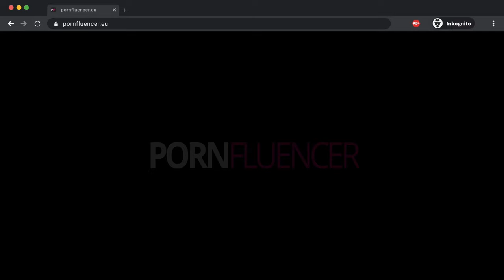Pornfluencer Trailer Deutsch | German [HD]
ein Film von Joscha Bongard
DE 2022, 74 Minuten, deutsche Originalfassung

"Pornfluencer" kann man auch über andere VoD-Plattformen (z.B. iTunes) sehen.

Zum Film:
Andreea und Nico sind ein Paar und drehen seit 2018 zusammen Pornos. Als wir sie das erste Mal treffen, sind sie 22 und 25 Jahre alt. Auf Zypern öffnen sie die Türen zu ihrer gemieteten Villa, die trotz großzügiger Wohnfläche und Fitness-Studio eine karge Kulisse bietet. Die beiden präsentieren sich als erfolgreiche Geschäftsleute und zukünftige Self-Made-Millionäre, die über eine schlichte Google-Suche im Porno-Business gelandet sind. Bei den eigenen Dreharbeiten übernimmt Nico stets den technischen Aufbau und die Regie, Andreea danach die Video-Bearbeitung.

Das lukrative Geschäft fordert besonders von Andreea persönliche Opfer, etwa in Form von aufgekündigten Freundschaften und der großen Distanz zu ihrer Familie, Porno ist gesellschaftlich immer noch stigmatisiert. Nico hingegen erfährt deutlich mehr Zuspruch und scheint seinen großen Traum zu leben.

Trotz aller Pärchen-Romantik entpuppt sich der Sex als trockene Arbeit. Im Interview geben Andreea und Nico schließlich den Schlüssel zu ihrem Erfolg preis: ihre Morgen-Routine der „Selbstaffirmation“ – einer Methode zur psychologischen Optimierung und positiveren Ausrichtung der eigenen Gedanken. Je weiter die Beobachtung voranschreitet, desto klarer wird, dass auch toxische Kräfte wirken. Ihre eigenen Wahrheiten und die ständige Bestätigung ihrer Liebe scheinen trotzdem jeden Zweifel zu überwiegen.